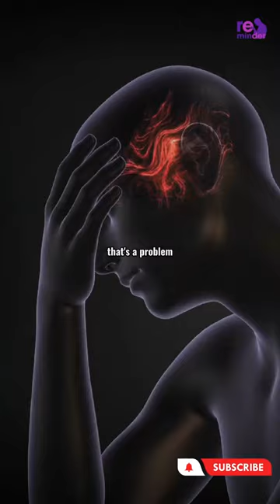A trait of Shaitan | Nouman Ali Khan